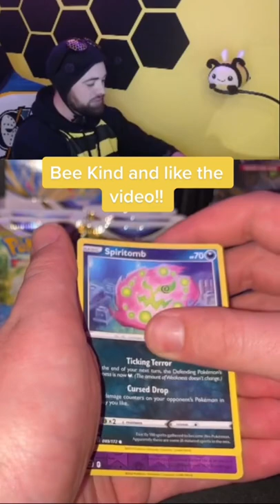Day 3 in a Bee Suit!